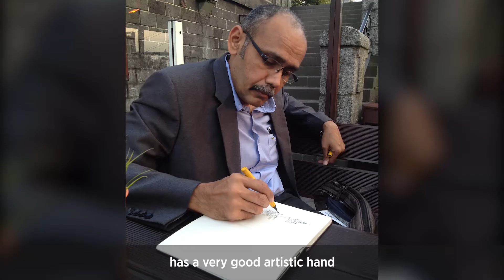Check out A Stroke of Genius - Medanta Neurosciences Institute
At the Neurosciences Institute we treat individuals with problems of the cerebrum, the spine, and the nerves and muscles. That is the range of problems we treat. Since we have such countless new medicines accessible there's likewise an adjustment of approach. So it's a multidisciplinary group that deals with the patient - in addition to a singular medical services supplier. What I mean by that is you have a coordinated group of nervous system specialists, neurosurgeons, neuronurses, neuropharmacist, neuropsychologists that are cooperating to deal with one individual patient

To consult a doctor from Medanta Institute of Neurosciences, click the

0:00 Check out A Stroke of Genius - Medanta Neurosciences Institute
0:22 I felt i was not able to walk
0:44 He had TIA
1:59 Follow a fixed protocol
2:51 If you remeber this acrony of F.A.S.T